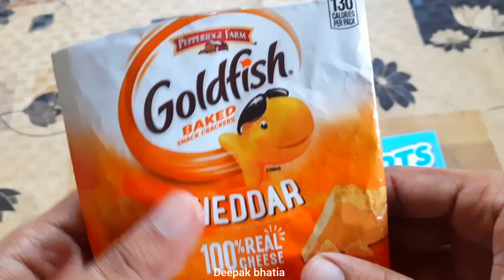Goldfish SweeTarts mini chewy Lemon flavour Sandwich crackers